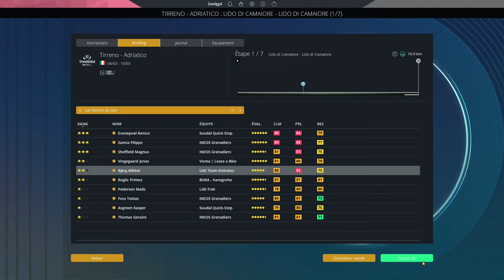SUR TIRRENO POUR LES ÉTAPES ! | Épisode 4 | Saison 1 | Pro Cycling Manager 2024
On part sur une nouvelle partie sur PCM24 avec comme objectif de dominer le monde sans coureurs de nations majeures… Ce ne sera pas facile, mais pas impossible ! On débute directement avec le Santos Tour Down Under. - Épisode 4 Saison 1

Vu l'actualité autour de Piccolo, on va évidemment l'évincer dorénavant. Pas de place pour ce genre de personnes. Plutôt que d'avoir un coureur en moins, on va faire un tirage au sort ! Pour participer, commentez un nom+prénom et une nationalité pour avoir une chance de prendre sa place. Le tirage aura lieu dans les prochains jours et sera visible probablement pour les classiques printanières. Pour participer

On part sur Tirreno-Adriatico avec comme objectif d’aller chopper quelques étapes. Une équipe orientée pour briller dans ce domaine avec Powless, Bettiol et Van Den Berg.

0:00 Intro Tirreno-Adriatico
1:43 Étape 1
3:35 Étape 2
5:40 Étape 3
7:39 Étape 4
10:28 Étape 5
14:18 Étape 6
18:17 Étape 7
20:40 Bilan Tirreno-Adriatico